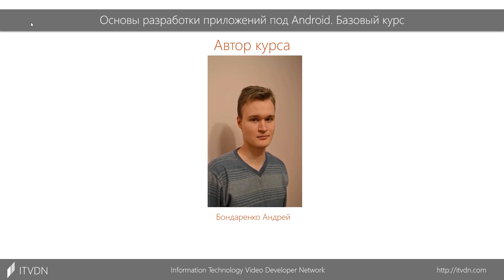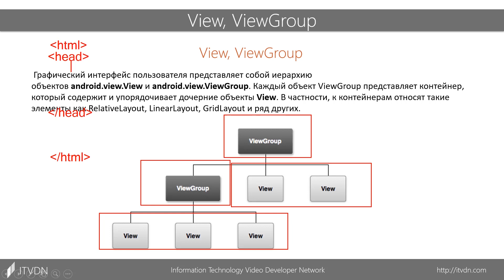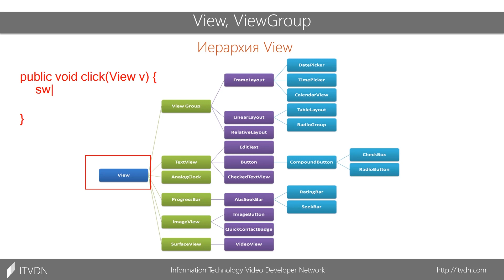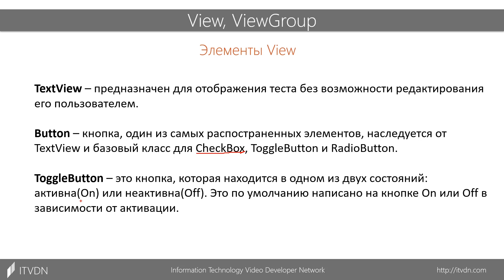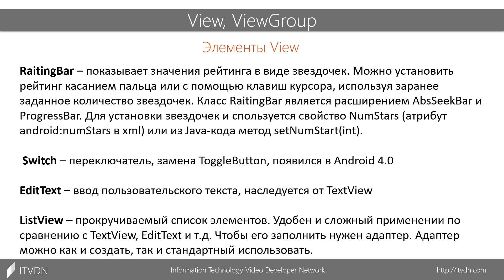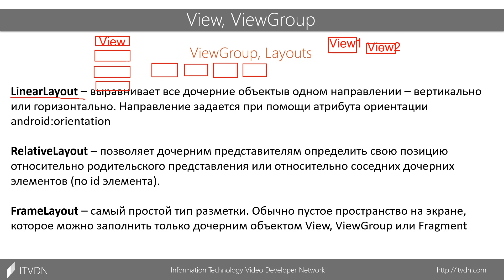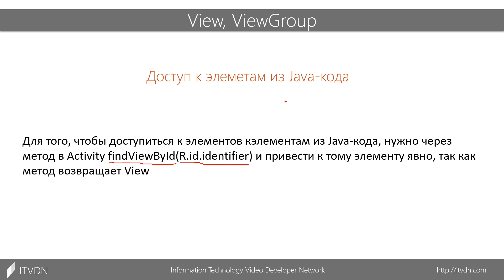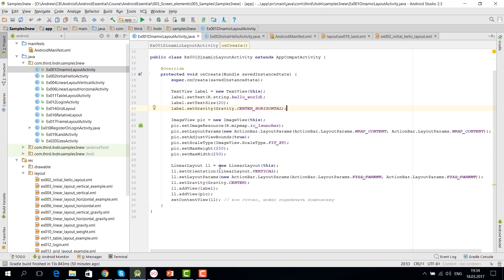Разработка приложений под Android. Базовый курс. Урок 3. Элементы экрана Android, разметка макета.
В третьем уроке вы узнаете об элементах экрана Android и о разметке  макета. Вы научитесь управлять View-элементами и создавать их. Изучив материалы данного видео, вы сможете писать приложения для разных экранов.